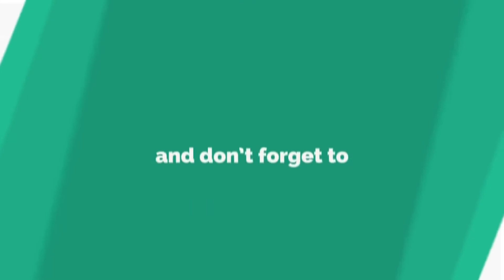Indahnya Hidup Bersyariat | Ustaz Abdul Somad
Ceramah Perdana Ustaz Abdul Somad di Masjid Al-Azim Negeri Melaka pada 6 Februari 2020 bertajuk "Indahnya Hidup Bersyariat - Manifestasi Dalam Kehidupan Seharian" dalam program Jelajah Ustaz Somad Di Malaysia 2020.

Semoga bermanfaat